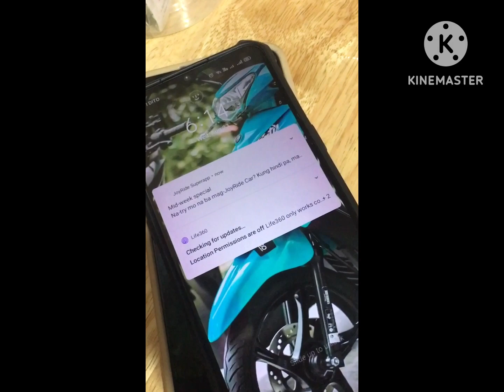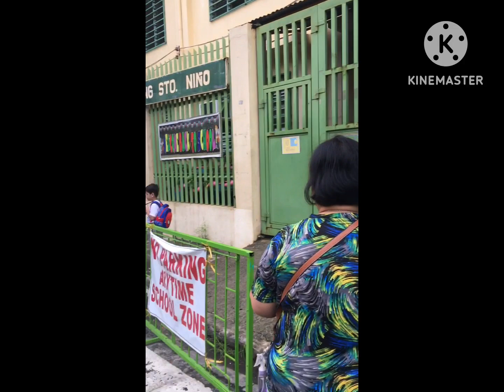Vlog 03 - Dry run